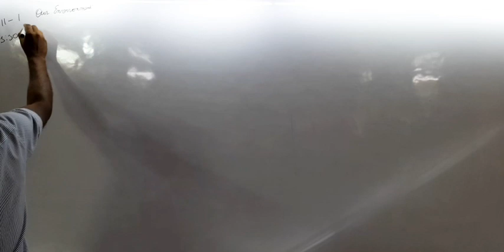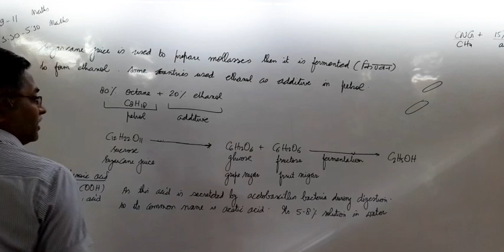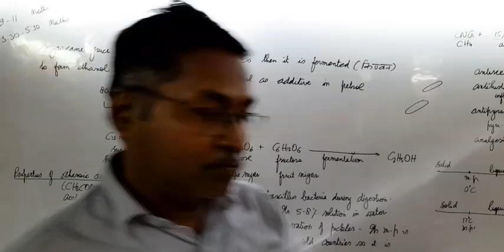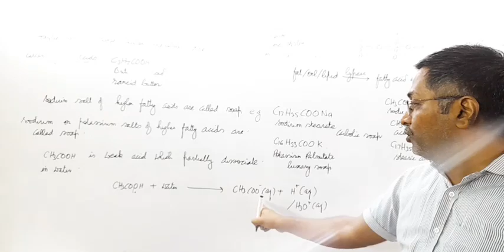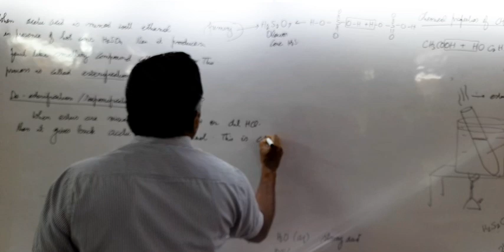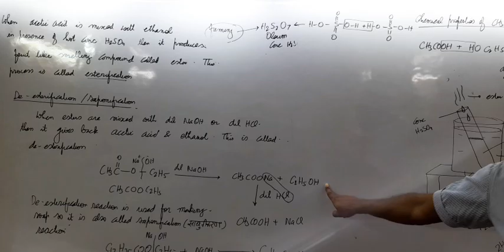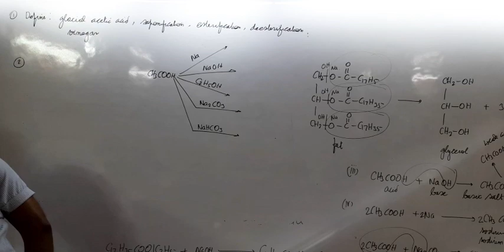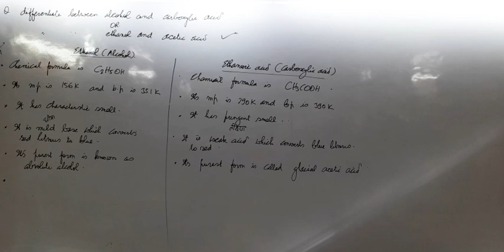carbon and its compounds 15th October